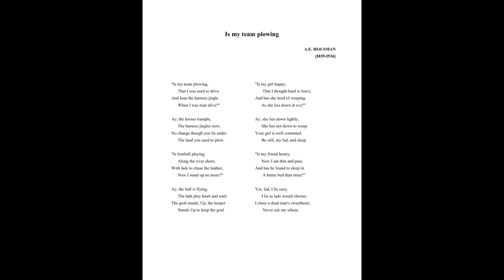နိုင်ငံခြားကဗျာမိတ်ဆတ် Podcast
ဒီ Podcast မှာ A.E Housman ရဲ့ Is My Team Plowing ဆိုတဲ့ အင်္ဂလိပ်ကဗျာလေးအကြောင်းဆွေးနွေးထားပါတယ်ခင်ဗျာ။